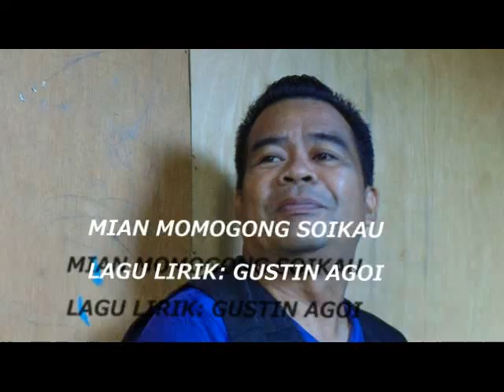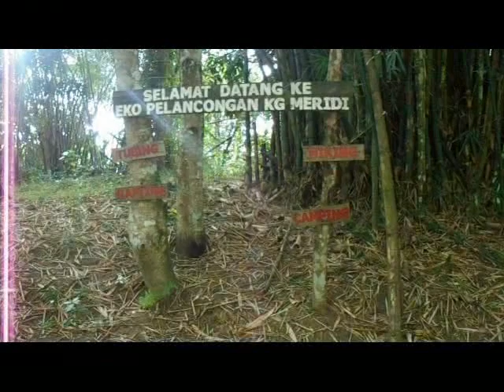Gustin Agoi MTV set 1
Semoga ramai yang terhibur